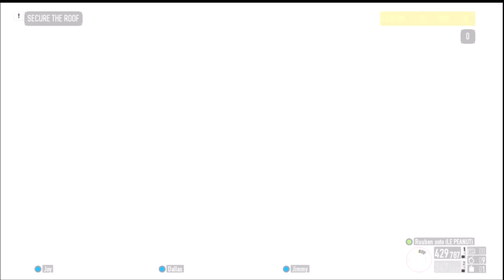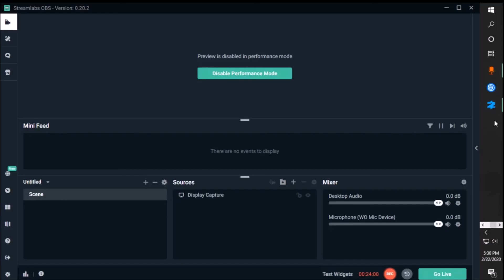CRIME SPREE TIME! | Payday 2